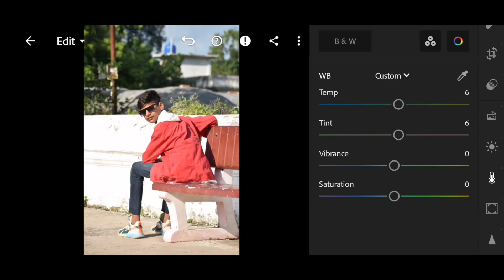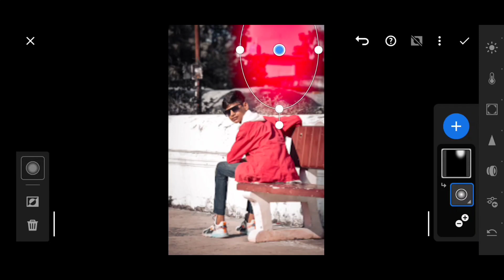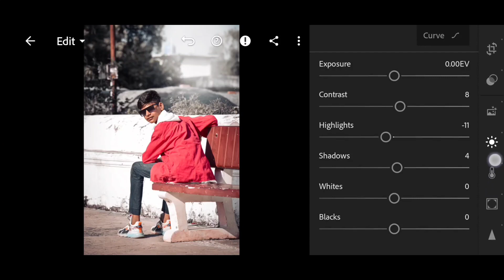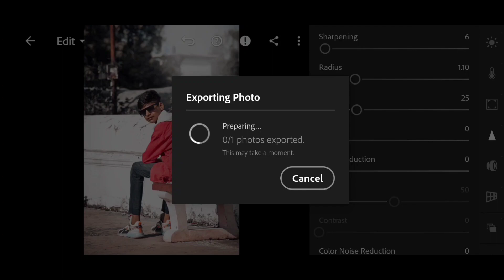Lightroom photo editing dark brown tone presets download free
preset telegram pe mil jayega 👇👇

face smooth kaise kar
background change kaise kar
2022 photo editing in lightroom
hard editing
hd photo editing
preset kaise banaye